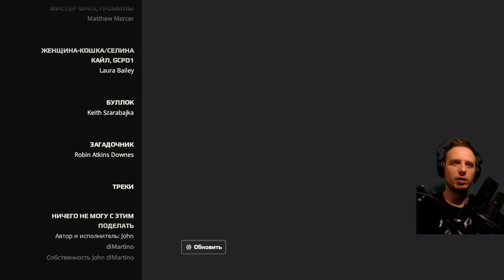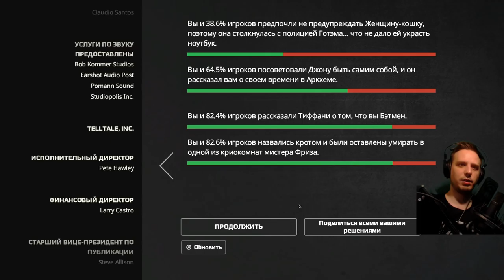Batman The Enemy Within ► Прохождение на русском ► ФИНАЛ ЭПИЗОДА 3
СМОТРИТЕ ТАК ЖЕ:
Прохождения: